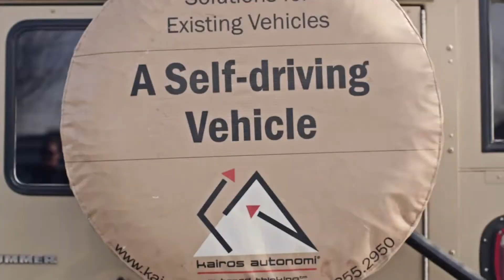Kairos Autonomi: Unmanned Ground Vehicle Kits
This video introduces Kairos Autonomi, which makes robotic applique kits, or kits that provide an unmanned capability to existing ground vehicles or surface vessels.